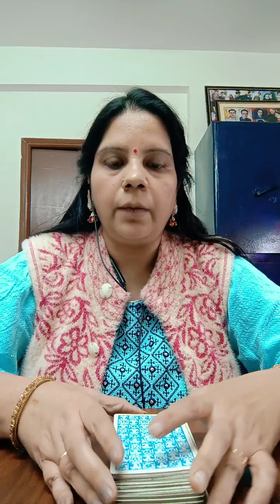Numerology number 1 to 9 remedies